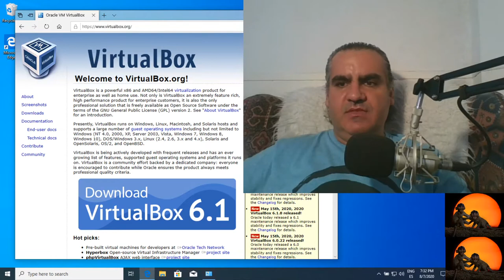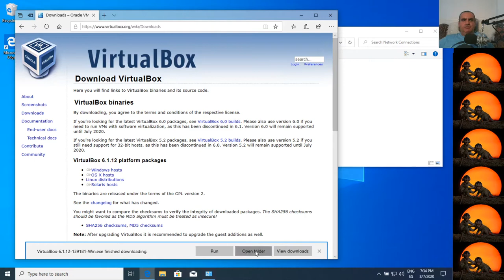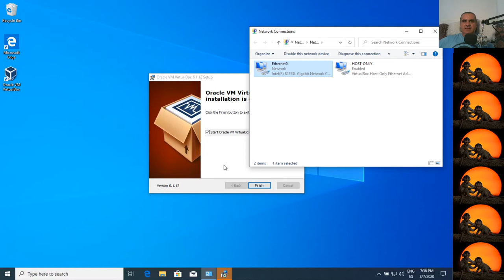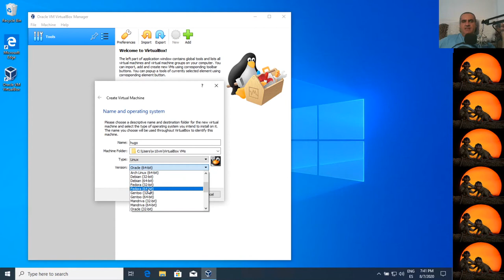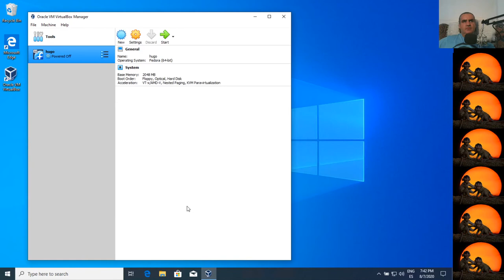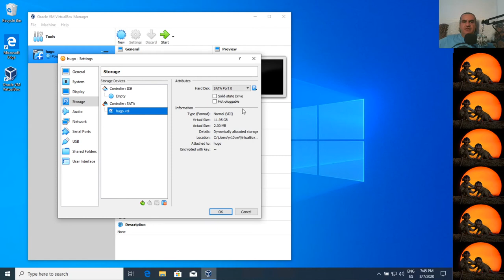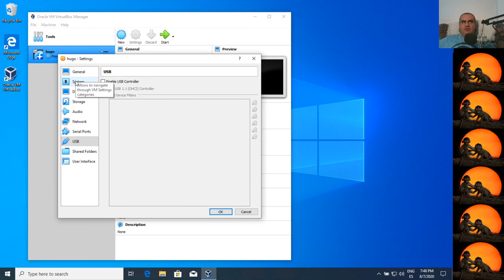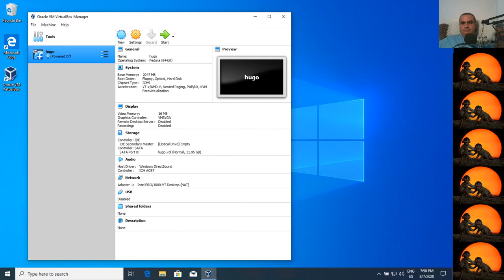Curso de HUGO. Instala un virtualizador de escritorio. Oracle VirtualBox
Hoy traigo un capítulo continuación de los 2 cursos.

- Curso de virtualización de escritorio, con este primer capítulo sobre Oracle VirtualBox para Windows 10
- Curso de HUGO. Que empezará cuando tengamos una plataforma elegida y la máquina virtual, o física, instalada y configurada.

Lo primero que debemos tener en cuenta es que necesitaremos una máquina capaz de virtualizar, es decir, con unos requisitos mínimos de hardware.
A día de hoy, casi cualquier aparato es capaz, puesto que yo trabajo con hardware que puede tener más de 10 años.

Dentro del vídeo, hay mucha más información sobre como podemos hacerlo, que requisitos necesitamos, como podemos instalar Oracle VirtualBox totalmente gratis y como vamos a crear nuestra primera máquina virtual.